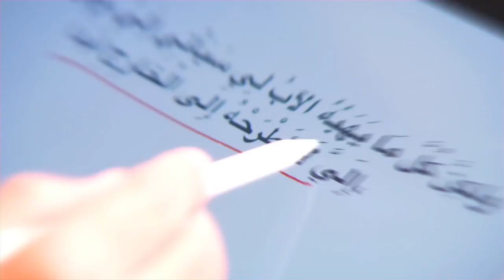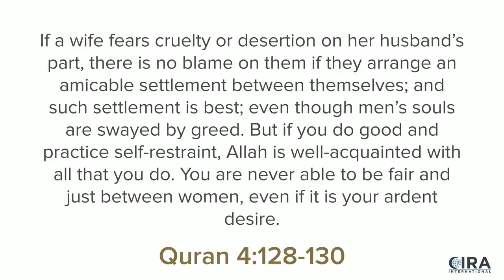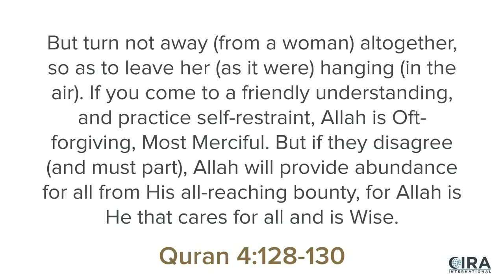10 Muhammad Neglects His FAT WIVES Once He is Done with Them David Wood Muhamma